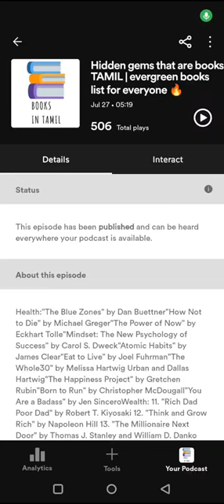Spotify podcast - books in tamil